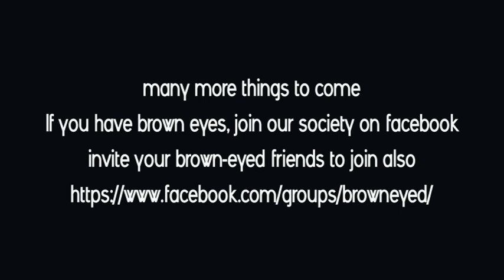The Society for those with Brown Eyes - Greeting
This is an official message from the Society of those with Brown Eyes. If you have brown eyes, join our society/group on facebook and invite all those you know with brown eyes, expecially if they are decent and deep thinking people.